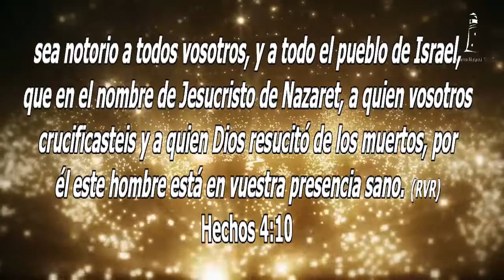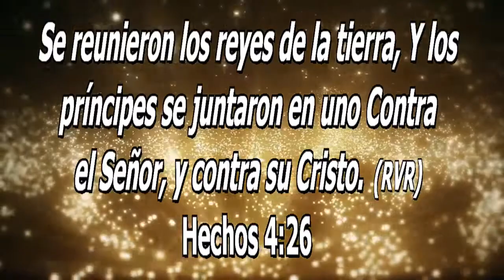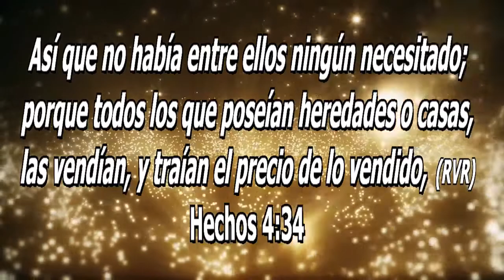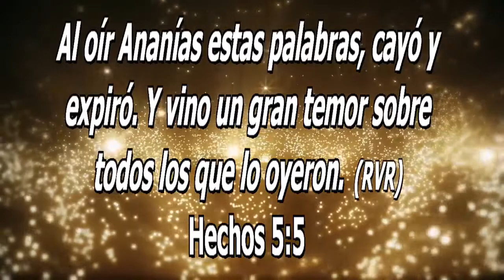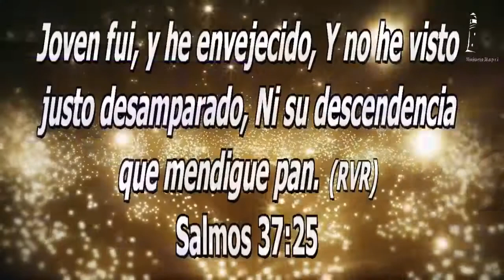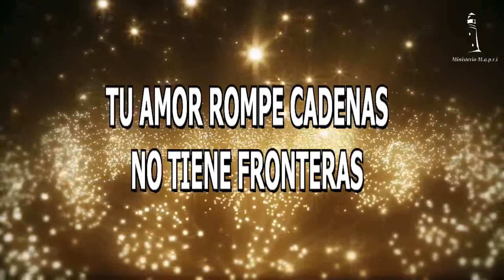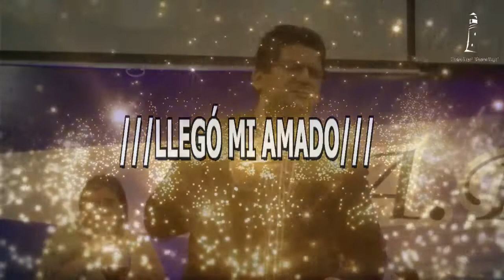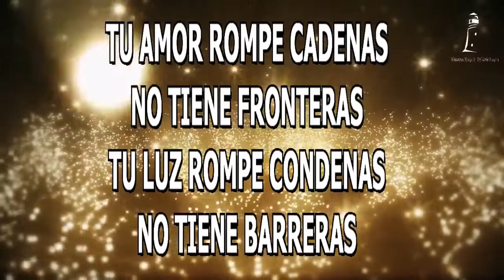Peligro en medio del crecimiento - Apostól Alejandro Palavecino